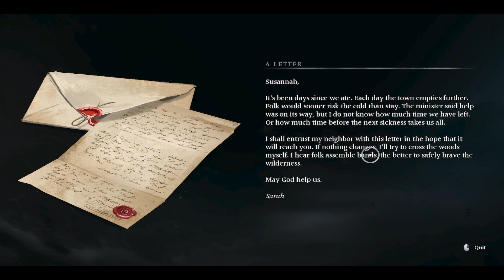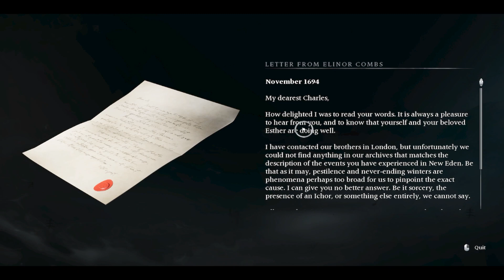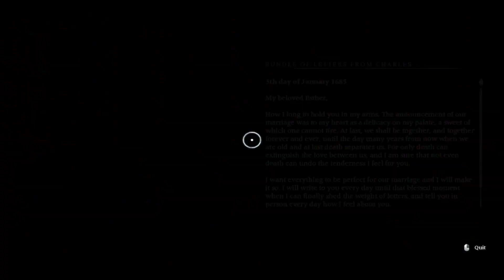Banishers: Ghosts of New Eden Gameplay Walkthrough Part 1 - INTRO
Hunt ghosts as two memorable characters in a story-driven Action-RPG where your decisions carry dramatic consequences. Torn between honoring your oath to the living and saving your departed partner, how far will you go for love?